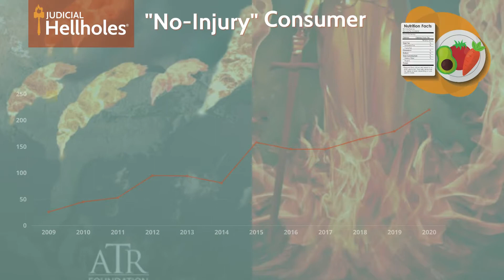California – Everlasting Judicial Hellholes: A Long Hot 20 Years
Jurisdictions in California were named Judicial Hellholes® a total of 15 years, plus four years on the report's Watch List. Recurring issues over the past 20 years include lawsuits that abuse the Americans with Disabilities Act, consumer- and food-related lawsuits that don’t actually claim any sort of injury occurred, the enactment and enforcement of the Private Attorneys General Act (2004), lawsuits related to the state's Proposition 65 listing of possible carcinogens and junk science, as well as the expansion of public nuisance litigation.